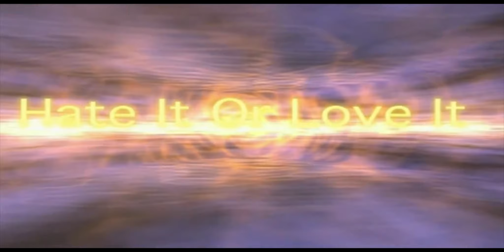Fryst men Levande10 Video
Kamera Nikon D3200 eller D5200
Använder iMac eller Mac Pro 5.1 Eller Macbook Pro Retina
Redigera Final Cut Pro X